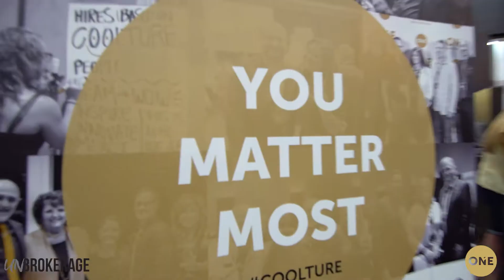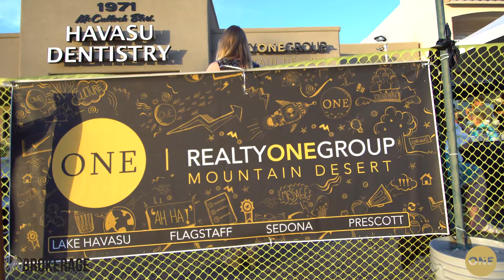Realty ONE Group Mountain Desert - Lake Havasu City Grand Re-Opening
Welcome to Realty ONE Group Mountain Desert in Lake Havasu City.